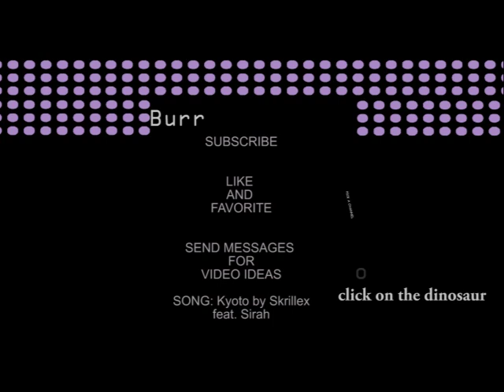BURRO SHORT #2 Rambo Baby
a baby shoots a gun (not really). this video is a test for a new
editting software!